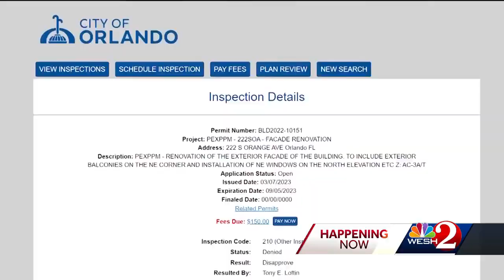Downtown Orlando road closed due to unstable scaffolding